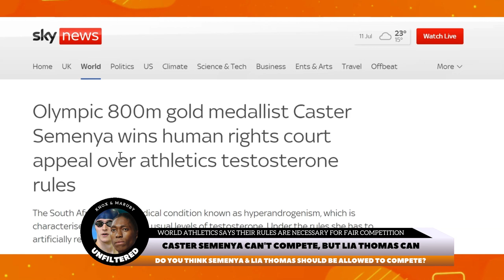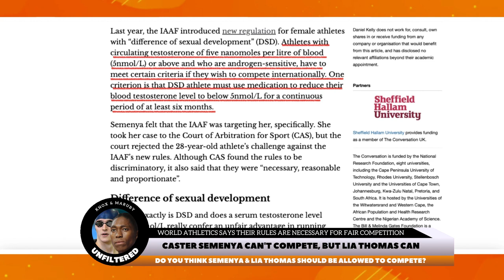Caster Semenya & Lia Thomas - The Transgender Athlete Debate & The Future of Women's Sports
In this episode of Knox and Maruby Unfiltered, Knox and Maruby discuss the implications of the ruling for Caster Semenya, trans athletes, and women's sports as a whole. They also talk about the recent case of Lia Thomas, a transgender woman who won the NCAA women's swimming championship. Is it fair for trans athletes to compete in women's sports? What are the implications for women's sports as a whole? Listen to Knox and Maruby Unfiltered to hear their thoughts on this complex issue.

Topics covered in the video:

Caster Semenya
Lia Thomas
Gender Debate
Women's Sports
Transgender Athletes
Testosterone
Olympics

Chapters:
0:00:00 Introduction and discussion about a news topic
0:01:00 The news topic is about Caster Semenya winning her case
0:02:00 Debate about whether Caster Semenya should be allowed to compete
0:03:20 Discussion about transgender athletes and hormone levels
0:05:00 Debate about fairness and advantages in sports
0:06:30 Questioning where the line should be drawn for transgender athletes
0:08:00 Mention of the USC incident and the need for a solution
0:09:00 Hypothetical discussion about training and fighting abilities
0:10:20 Conclusion and reflection on inclusivity and selective outrage
0:11:09 Farewell and closing remarks